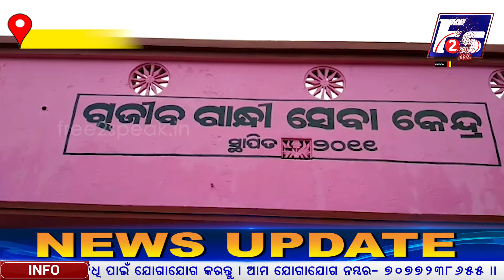ପଞ୍ଚାୟତରେ କାର୍ଯ୍ୟରତ ପିଅନଙ୍କୁ ସରକାରୀ କର୍ମଚାରୀ ମାନ୍ୟତା ଦାବି